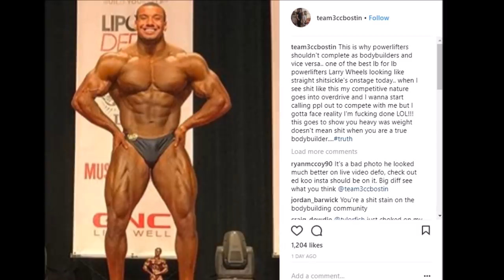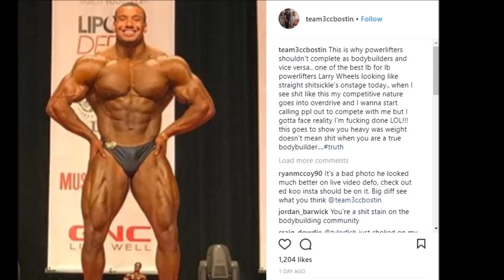Larry Wheels Wins his First Bodybuilding Show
World Record Holding Powerlifter Larry Wheels wins his first bodybuilding show (2018 NPC Gold Coast Classic) and qualifies for NPC Nationals.